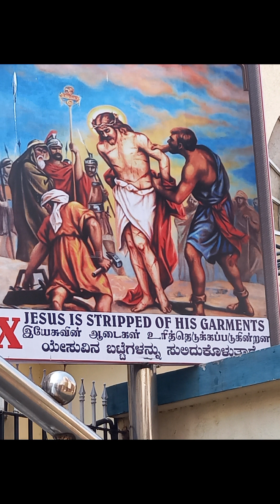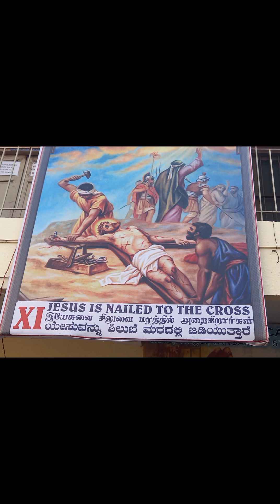chuck Norris RIP#viral#tiktokusa#tiktokuzbek#tiktokrussia#tiktokvietnam#tiktokindonesia#SHORTS#1k